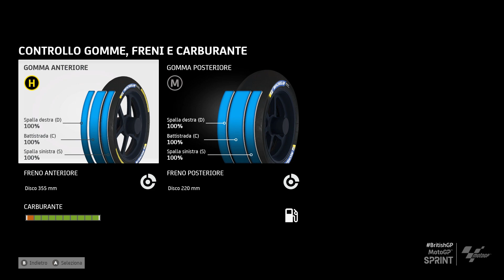MotoGP 23 CARRIERA ||| STAG 10 | SILVERSTONE di piu di cosi non si poteva | EP 152